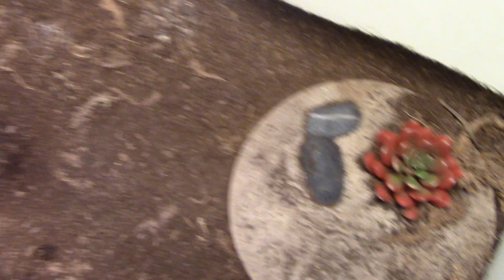MY LEOPARD GECKOS ATE WHAT !!!!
geckos and frogs